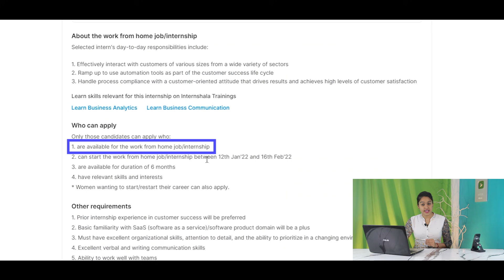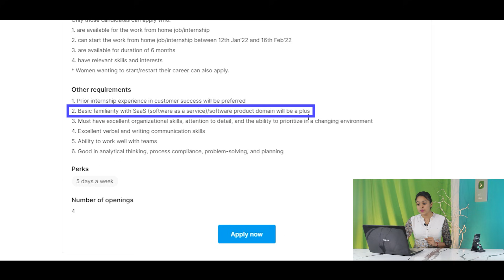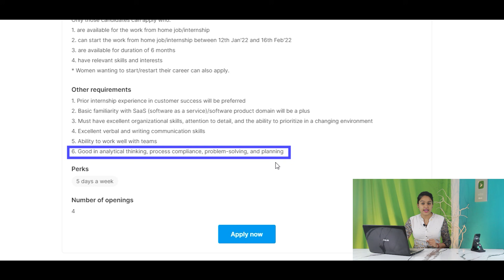Work from home | Earn ₹1000/- Day | No investment | Anybody can apply!!!